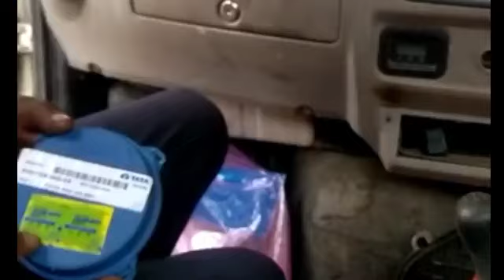tata ace ful engine repair